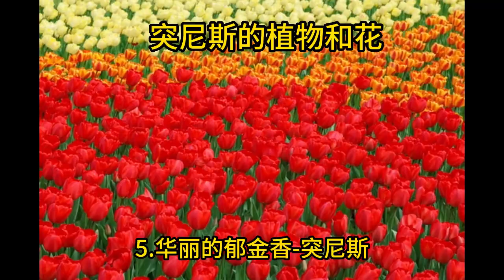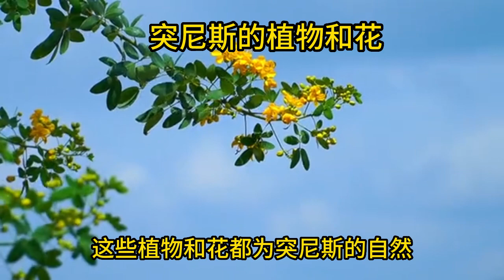突尼斯的植物和花